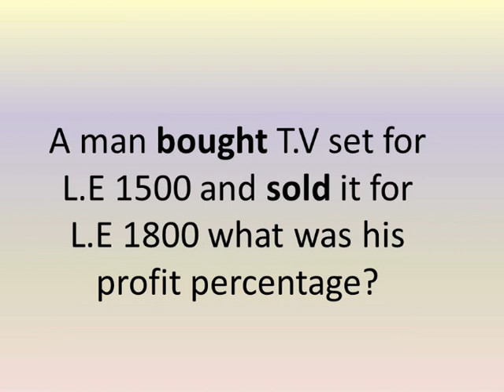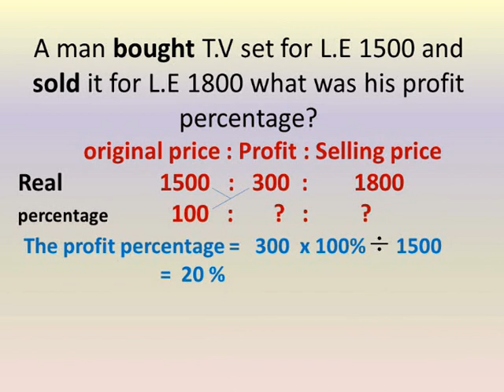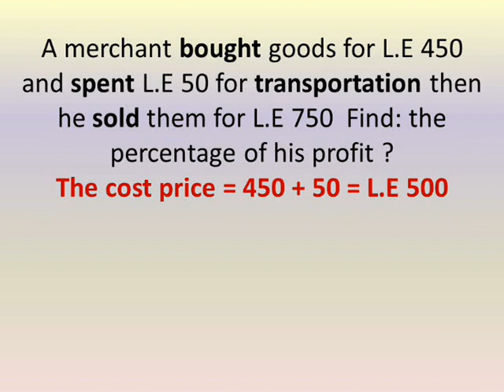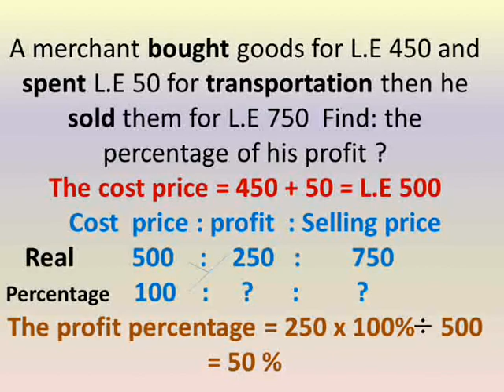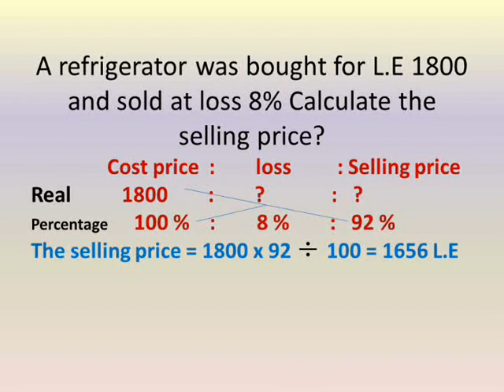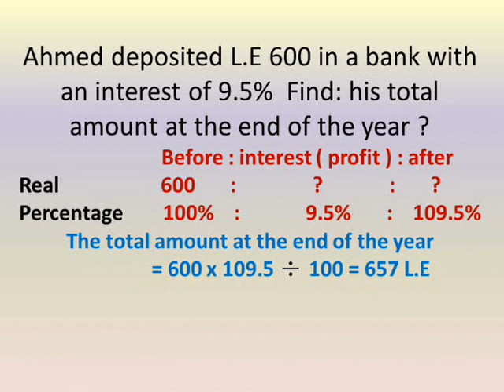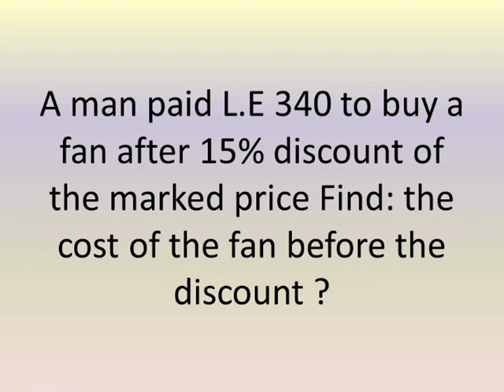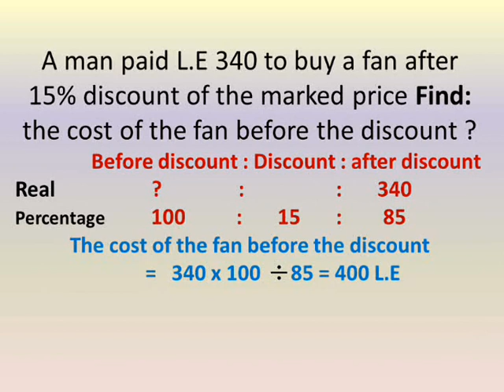primary 6 Maths lessons second term percentage application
solved exercises on mathematics